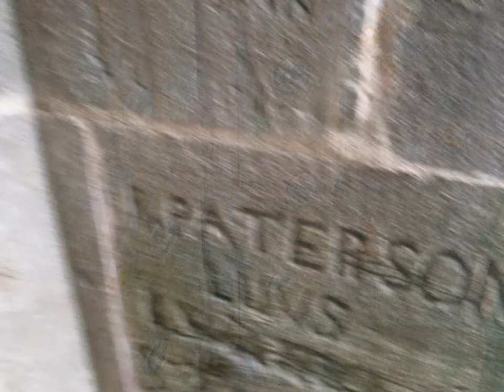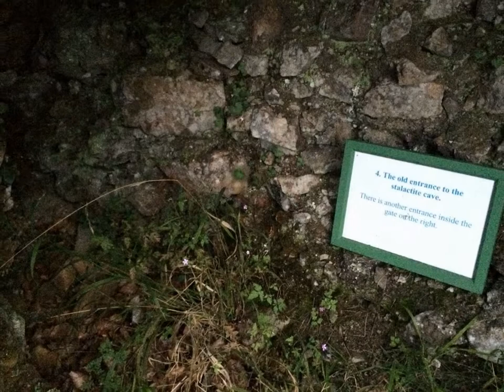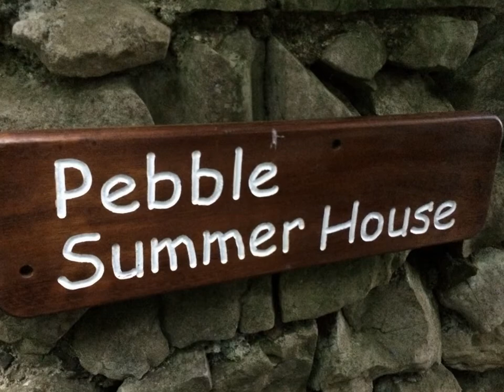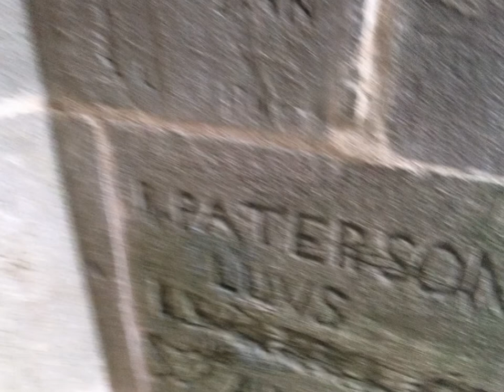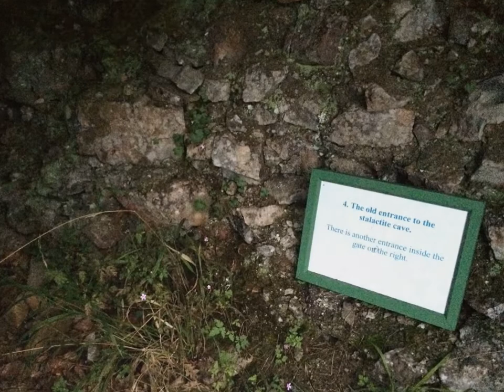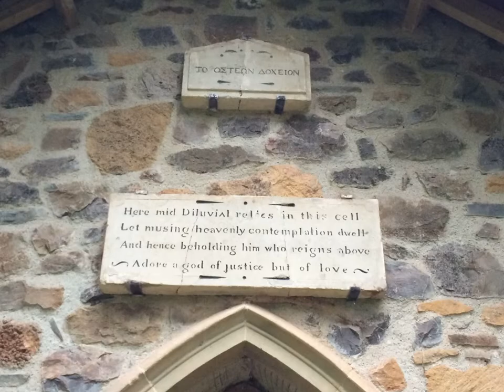Banwell Bone Caves 2015 Somerset [200 photos] Tour of grounds and folly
Banwell Bone Caves 2015 [200 photos]  uploaded by Nina Greaves